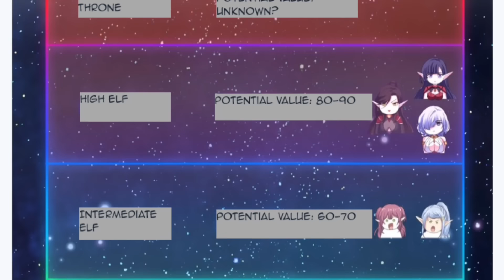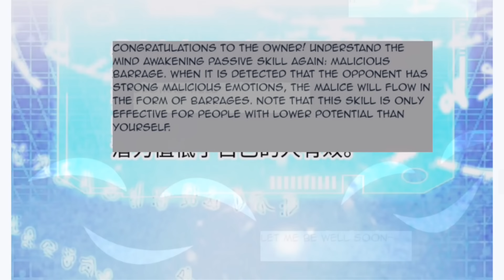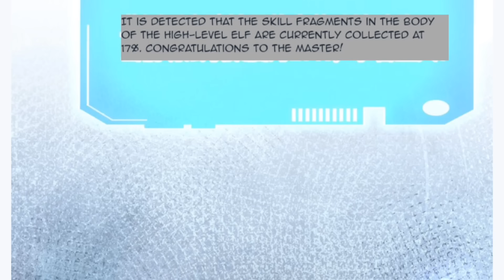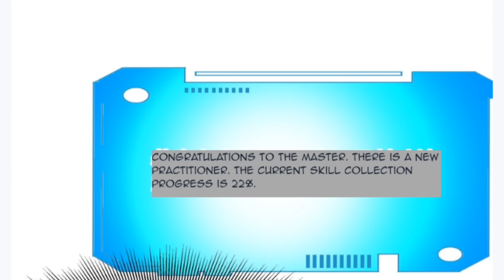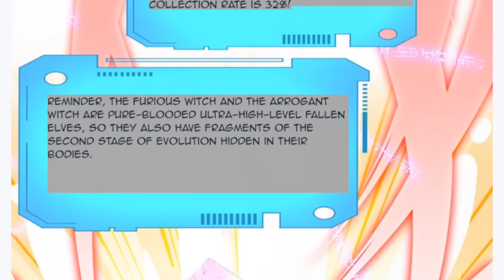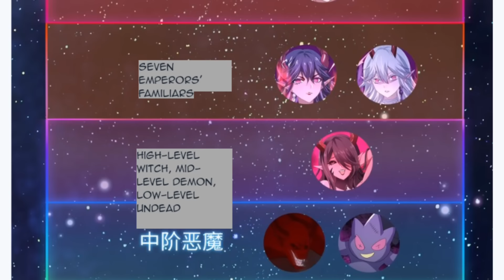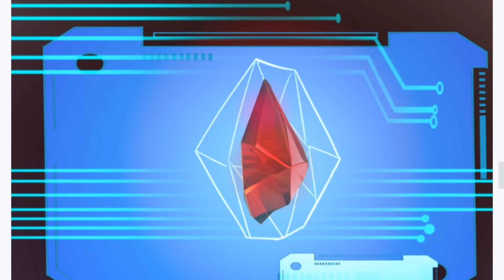A weak boy who was betrayed by his friend but his girlfriend saved him and helped him become strong